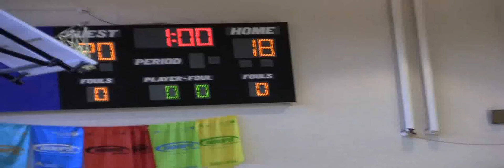Jefferson Patriots Middle School Volleyball VS Philo GAME 1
Game 1 of their match against Winston-Salem Prep November 9th 2010. Full game.